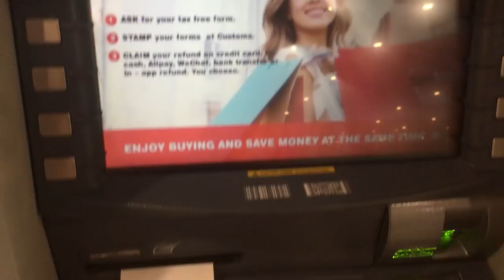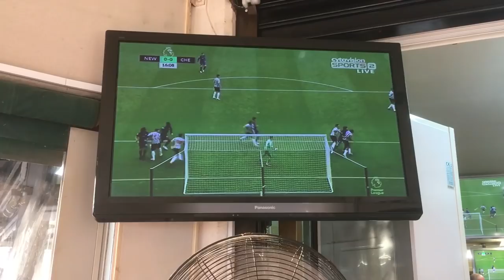CYPRUS TRIP | ASMI PRODUCTION | Martin Garrix feat. Khalid - Ocean (David Guetta Remix)